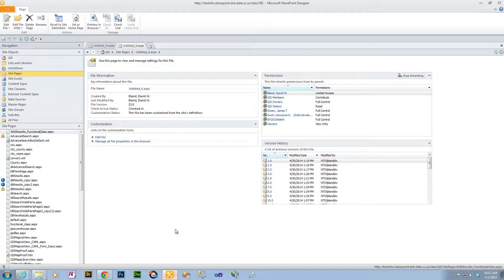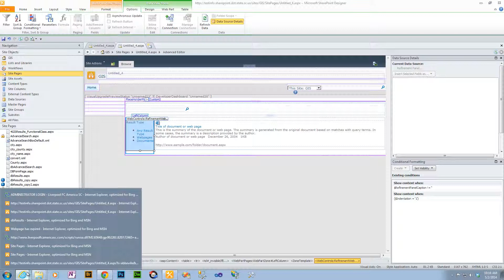SP Designer Error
Editing Refinement Panel in SPD Causes an error, where editing in Browser UI does not.